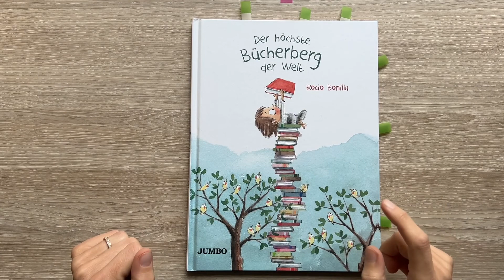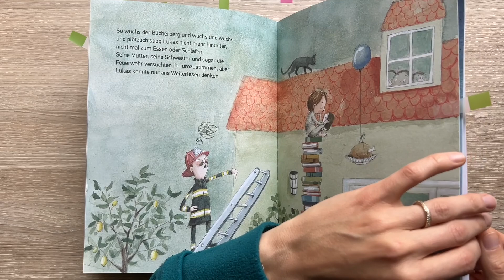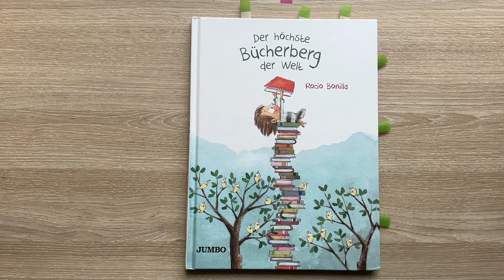Der höchste Bücherberg der Welt Kinderbuch/ Bilderbuch/ Buch/ Geschichte/ Rezension/ Bücherliebe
Der höchste Bücherberg der Welt
Verlag: Jumbo
Seitenanzahl: 44 Seiten
Preis:  15 €
Altersempfehlung: ab Baby - 6 Jahre